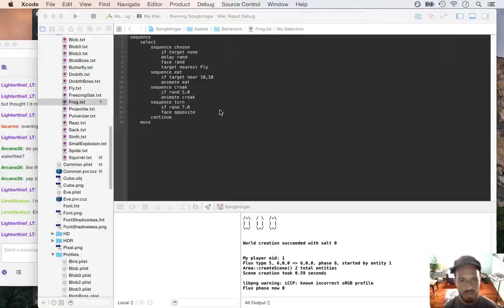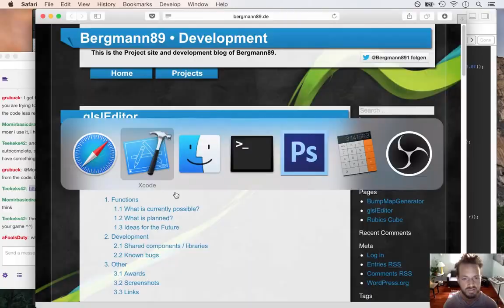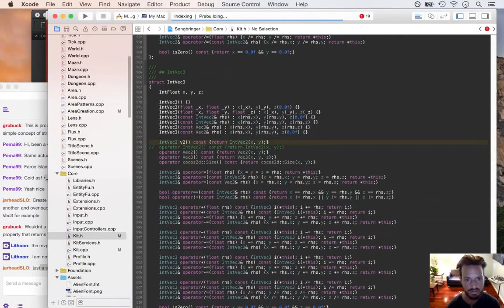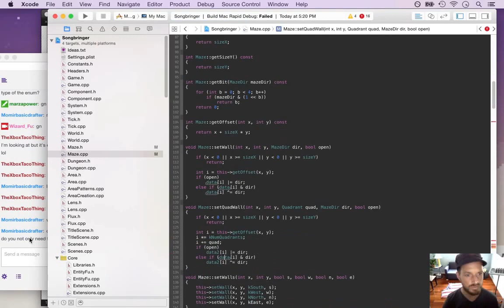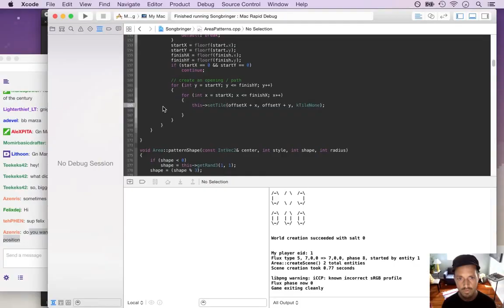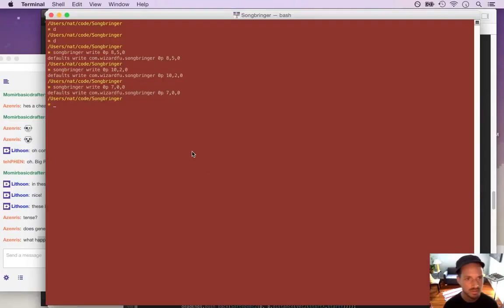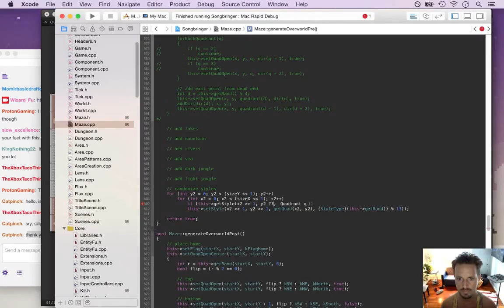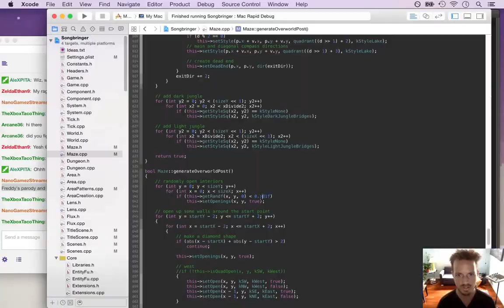Timelapse Game Dev - Songbringer Week 27